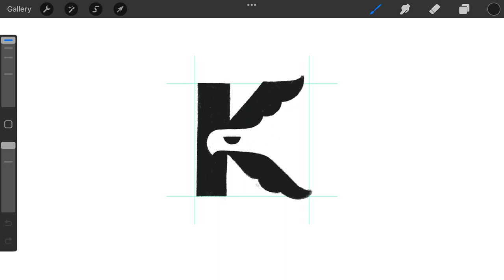Letter K Eagle Falcon logomark design process credit: @anhdodes - Anh Do - logo designer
Letter K Eagle Falcon

“ Art is the daughter of freedom. ”
- Friedrich Schiller

Ideas and inspirations: eagle, falcon, hawk, vulture, bird, wings, feather, fly ing, letter K, lettering, typography, typographic, monogram, etc.